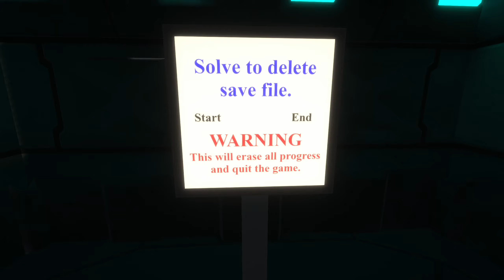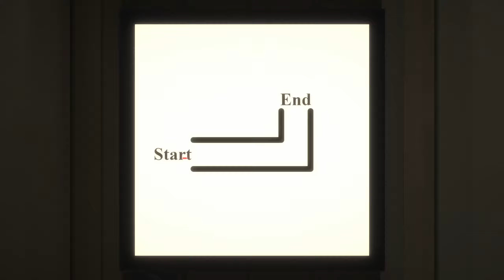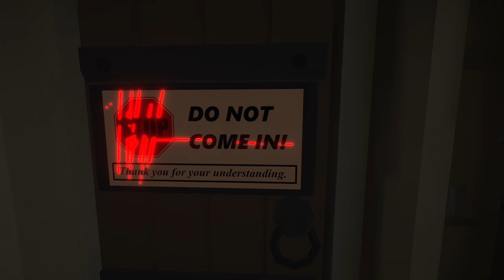The Witness auf Wish bestellt - The Looker 🤷️ 1: Sackschwere Rätselkost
Argl, ich dachte schon, ich löse dieses Rätsel nie!